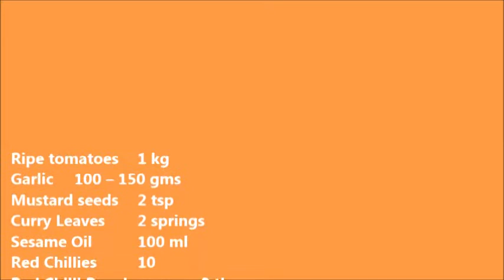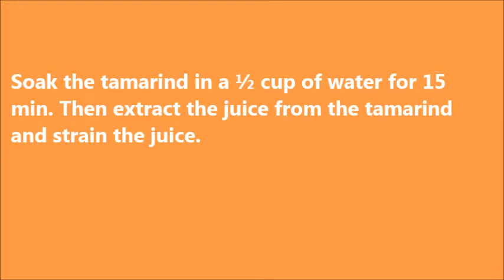Tomato Garlic Pickle | Thakkali Poondu Oorugai | Pickle Recipe